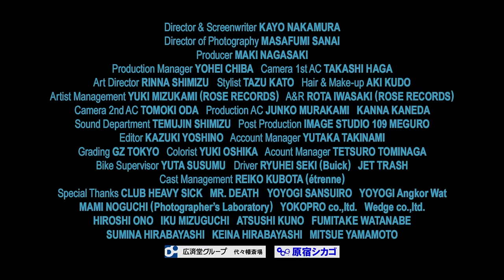サニーデイ・サービス - 風船讃歌 [Official Video]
サニーデイ・サービス - 風船讃歌
Sunny Day Service - Fusen Sanka

2.10(金) 東京 LINE CUBE SHIBUYA(渋谷公会堂)
2.24(金) 愛知 名古屋ダイアモンドホール
3.11(土) 大阪 サンケイホールブリーゼ
3.12(日) 岡山 YEBISU YA PRO
3.18(土) 広島 クラブクアトロ
3.19(日) 福岡 BEAT STATION
3.21(火・祝) 香川 高松 オリーブホール
3.25(土) 宮城 仙台 Rensa
3.26(日) 新潟 LOTS
4.7(金) 京都 磔磔
4.9(日) 石川 金沢AZ
4.21(金) 東京 渋谷 クラブクアトロ
4.23(日）北海道 札幌ペニーレーン24
5.13(土) 沖縄 那覇 Output（曽我部ソロワンマン）
5.14(日) 沖縄 那覇 Output

Video Credit

SUNNY DAY SERVICE

KEIICHI SOKABE
TAKASHI TANAKA
MIKIO DAIKUHARA

Cast
KUYA TATSUJO
TOMOHIRO NAGAYAMA
ARU KAERIYAMA
YUKI INOMATA

YOSHITOMO YOSHIMOTO
JET TRASH
MAKI NAGASAKI
IKUYO ISHII
SAKUKO ISHIWATA
KOSHIRO SHIMODAIRA
FUYUTOMO ISHIWATA
TOKO

Director & Screenwriter KAYO NAKAMURA

Director of Photography MASAFUMI SANAI

Producer MAKI NAGASAKI

Production Manager YOHEI CHIBA
Camera 1st AC TAKASHI HAGA
Art Director RINNA SHIMIZU
Stylist TAZU KATO
Hair & Make-up AKI KUDO
Artist Management YUKI MIZUKAMI (ROSE RECORDS)
A&R ROTA IWASAKI (ROSE RECORDS)
Camera 2nd AC TOMOKI ODA
Production AC JUNKO MURAKAMI   KANNA KANEDA
Sound Department TEMUJIN SHIMIZU
Post Production IMAGE STUDIO 109 MEGURO
Editor KAZUKI YOSHINO   Account Manager YUTAKA TAKINAMI
Grading GZ TOKYO
Colorist YUKI OSHIKA   Acount Manager TETSURO TOMINAGA
Bike Supervisor YUTA SUSUMU
Driver RYUHEI SEKI (Buick)   JET TRASH
Cast Management REIKO KUBOTA (étrenne)
Special Thanks
KOSAIDO GROUP YOYOHATA SAIJO
CLUB HEAVY SICK   MR. DEATH
YOYOGI SANSUIRO   YOYOGI Angkor Wat
HARAJUKU CHICAGO
MAMI NOGUCHI (Photographer’s Laboratory)
YOKOPRO co.,ltd.   Wedge co.,ltd.
HIROSHI ONO   IKU MIZUGUCHI   ATSUSHI KUNO
SUMINA HIRABAYASHI   KEINA HIRABAYASHI
MITSUE YAMAMOTO
FUMITAKE WATANABE

Music Credit

曽我部恵一 Vocal, Guitar
田中貴 Bass, Cho
大工原幹雄  Drums, Cho

木暮晋也　Slide & Wah Guitar
横山裕章　Piano
山口ゆきのり　Hammond B3 Organ
朝倉真司　Conga, Tamborine

Recorded by 馬場友美
Mixed by 中村文俊
Mastered by 畠山地平
Director 渡邊文武
A&R 岩崎朗太
Production Manager 水上由季
Recorded at ANDY'S STUDIO、GOK SOUND

Lyrics

「風船讃歌」　作詞作曲 曽我部恵一

あなたのそばに行き歌をうたってあげたいな
世界が終わる日も潮風に乗って
きみの方へぼくは飛ぼう

赤い風船飛んでく　だれかが手を離したみたい
今のきみはなんだか歳をとってしまったみたい
青い海のような悲しみに　ああ、何が言えるだろう？

このまま飛んで何処へ　天国はちょっといやだ
今のぼくはなんだかなにも知らない子どもみたい
青い空の真ん中で今　ああ、何が言えるだろう？

だれでも知ってることさ　いちばん大事なことさ
だけどすぐにそれを忘れてしまう
忘れてしまう！

ゆらりゆらり飛んでいこう

“An anthem for a balloon”

I wanna go by your side and sing you a song
Even at the end of the world
Riding on a sea breeze
I'll fly towards you
Flying leisurely

A red balloon is flying
Maybe someone has released their hand
I seem you become old recently
Ah, what can I say to your sadness like a blue ocean

Flying leisurely

Where am I flying to?
Heaven is not the place to go
I'm like an innocent child recently
Ah, what can I say now in the center of a blue sky

Flying leisurely

It's the most important thing
But we forget about it easily
We forget about it!

 *English Translation Hawaii Watanabe

SNS